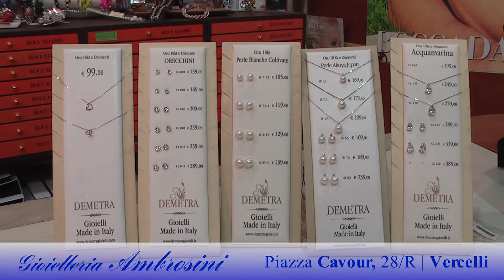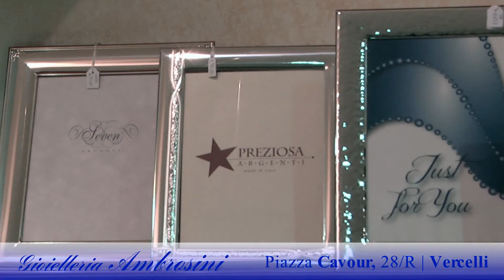Oreficeria Ambrosini Natale